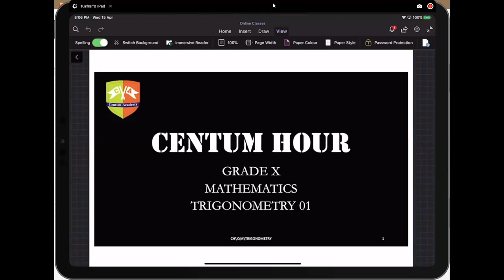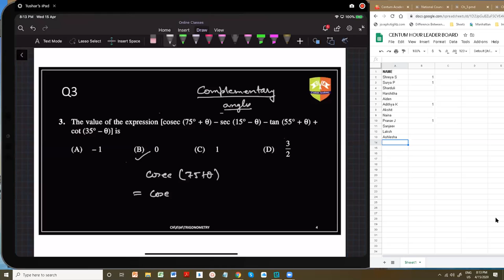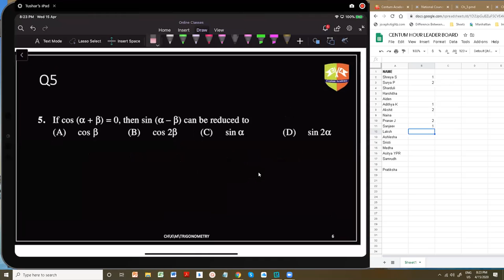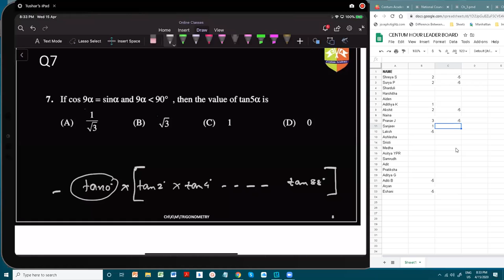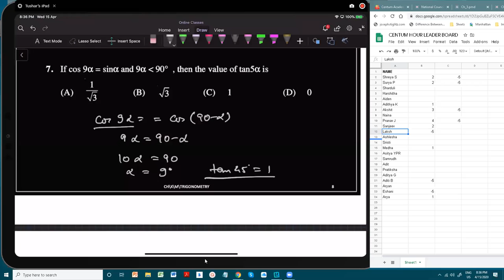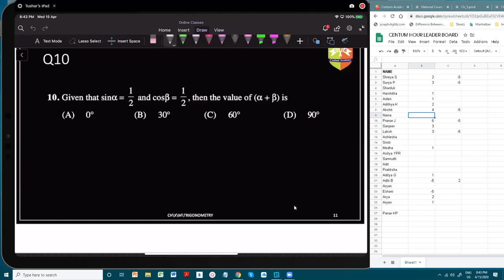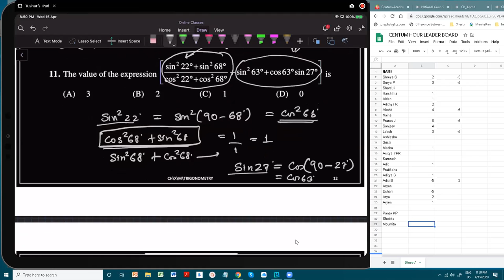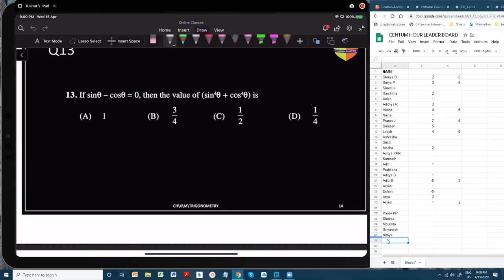CENTUM HOUR X MATHEMATICS [15 APR 2020]